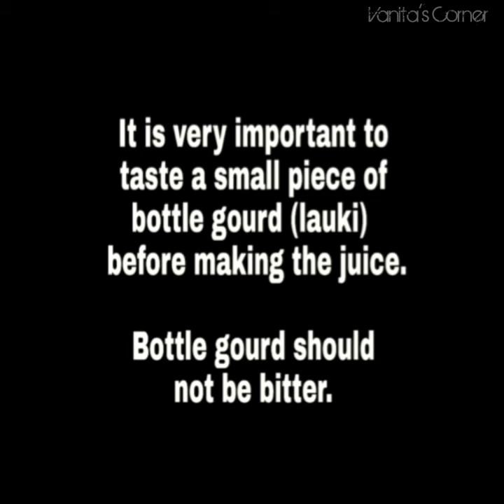Lauki Amla Juice | Bottlegourd Gooseberry Juice